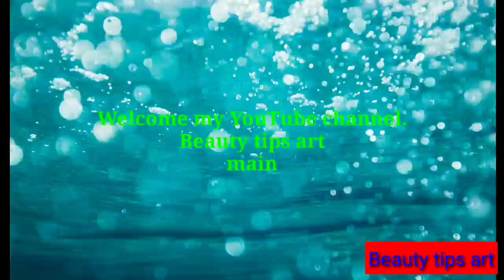Cute Nail Art Designs Nakhun | The Best Nail Art Designs Compilation Nakhun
queries solved
1) Cute Nail Art Designs Nakhun | The Best Nail Art Designs Compilation Nakhun
2) nail art
3) nail art compilation                                           4)nail art designs